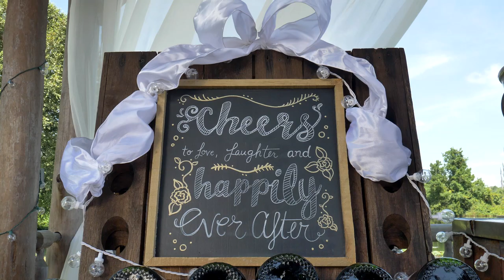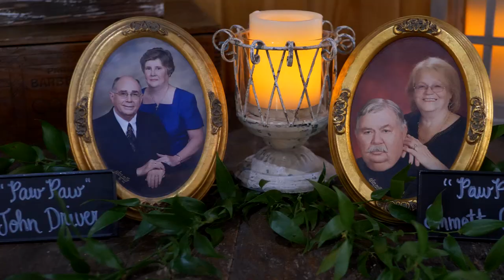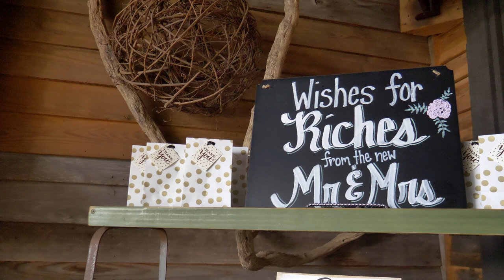The Driver Wedding Trailer | Quail Branch Lodge Valdosta,GA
Tana & Jay Driver Wedding Trailer
Valdosta, GA
08.11.18

Filmed by
D. Norwood Photography

Black eye Peas- I got a feeling